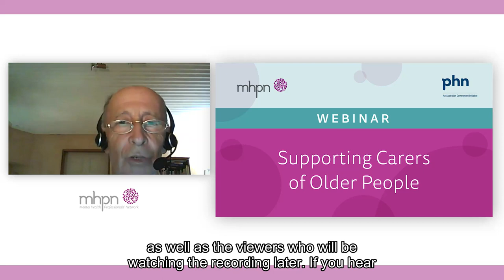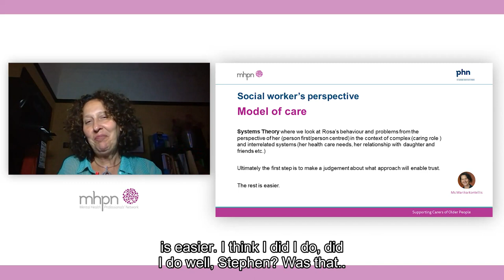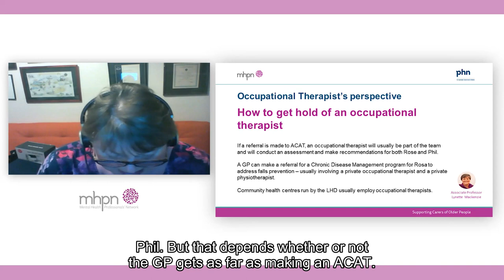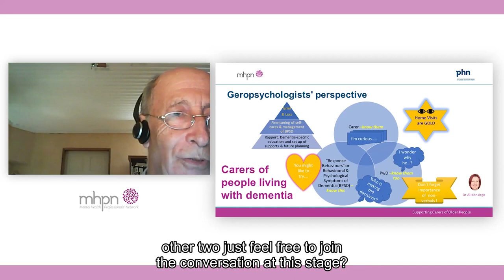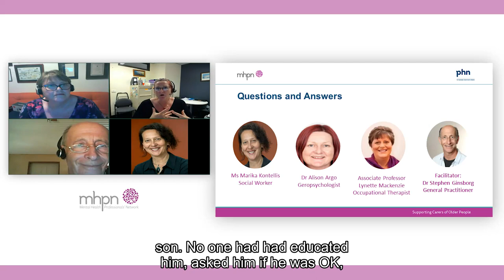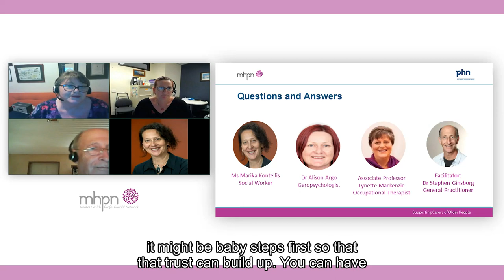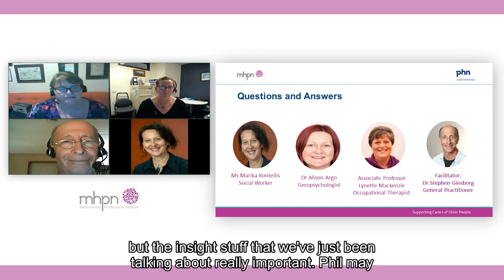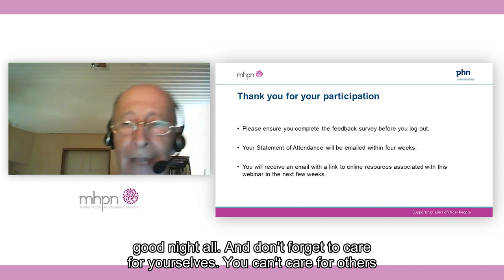Supporting the carers of older people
Join our interdisciplinary panel of experts to explore the challenges, merits and opportunities in providing interdisciplinary collaborative care when treating and/or supporting older carers.